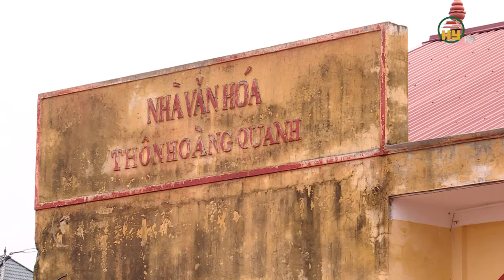Cần quan tâm xây dựng đô thị loại 5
Hưng Yên TV | Cần quan tâm xây dựng đô thị loại 5

Tiktok: Truyền hình Hưng Yên
Facebook: Đài Phát thanh và Truyền hình Hưng Yên
Zalo: Đài PTTH Hưng Yên